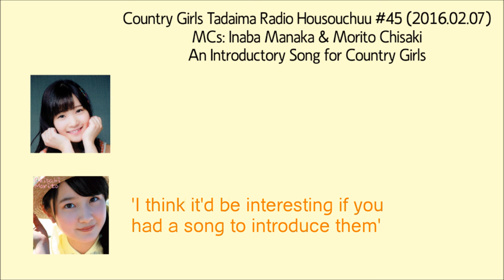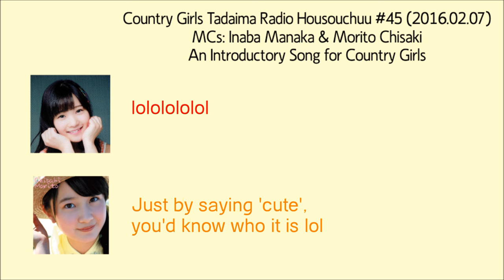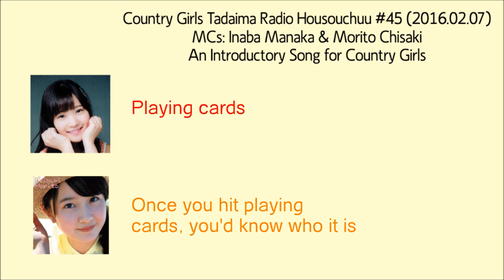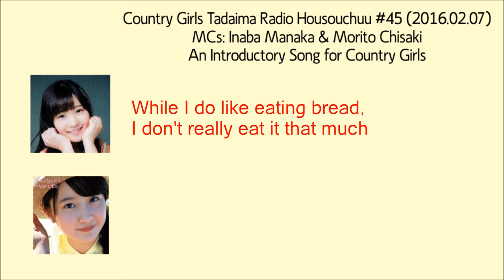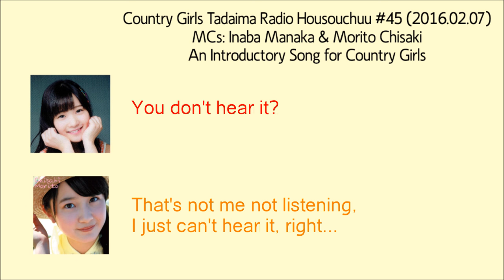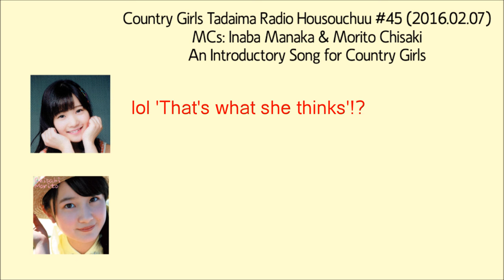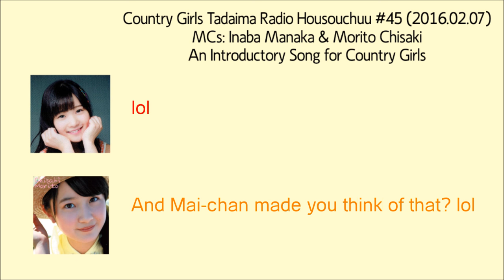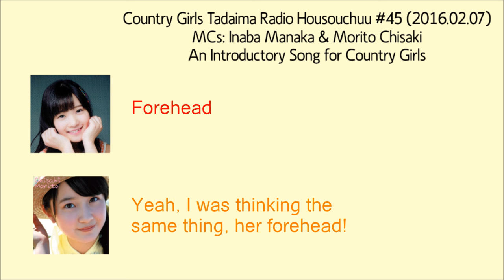An Introductory Song for Country Girls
In this episode of Country Girls Tadaima Radio Housouchuu (episode #45, aired 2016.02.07), Inaba Manaka and Morito Chisaki are tasked to come up with lines for an introductory song for Country Girls.